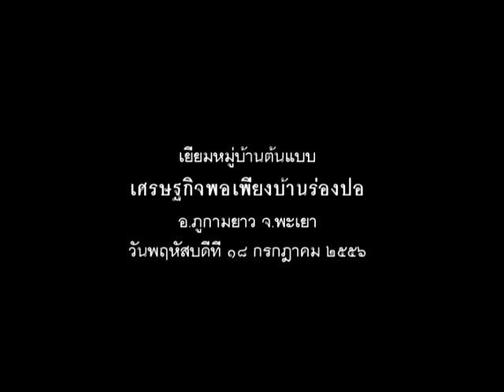วิถีพอเพียงที่บ้านร่องปอ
เมื่อวันพฤหัสบดีที่ ๑๘ กค.๒๕๕๖ ณ อาคารเอนกประสงค์หมู่บ้านร่องปอ ทีมนักวิชาการพัฒนาชุมชนจังหวัดพะเยา ประกอบด้วย นายยุทธภูมิ นามวงศ์ หน.กลุ่มงานสารสนเทศฯ ,นางมุกดา ชนกล้าหาญ นว.พช.และนส.สุวิมล เมืองคำบุตร นว.พช.ลงพื้นที่อำเภอภูกามยาว จ.พะเยา ตรวจ ติดตามผลการดำเนินงานการปฏิบัติงานตามคำรับรองการปฏิบัติราชการ(IPA) ปี ๒๕๕๖ ภาคเช้า..ประชุมชี้แจงแก่ราษฎร.,การตรวจแฟ้มเอกสาร หลักฐานเชิงประจักษ์ และลงเยี่ยมกิจกรรมดีเด่นของหมู่บ้านต้นแบบเป้าหมาย บ.ร่องปอ ม.๗ ต.ดงเจน อ.ภูกามยาว...จุดเด่นThe Best Practiceเป็นกิจกรรมลดรายจ่ายและเพิ่มรายได้ในครอบครัว โดยส่งเสริมอาชีพจักสานกลุ่มผู้สูงอายุ,การทำไข่เค็มแม่บ้าน,กลุ่มตัดเย็บเสื้อผ้า และการอนุรักษ์ทรัพยากรธรรมชาติ...